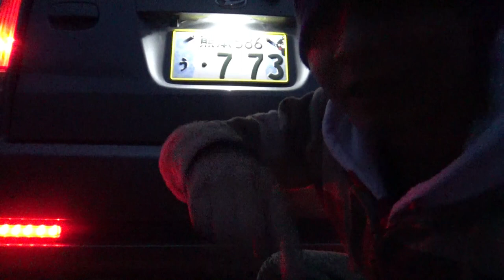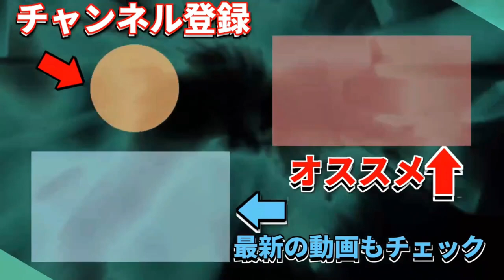バックランプにも連動！リフレクター交換！！後編